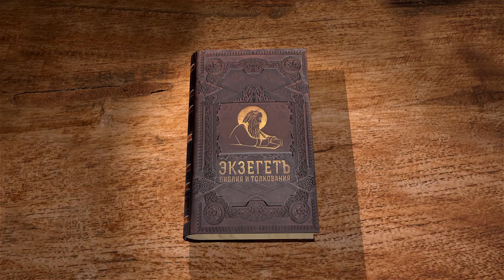Вторая книга Паралипоменон. Глава 9. Протоиерей Олег Стеняев. Ветхий Завет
Повторяется повествование 3 Цар. 10. Царица Савская, которую Господь Иисус поставил в пример неверующим фарисеям, пришла послушать премудрости Соломона и принесла ему дары. Из какой земли она пришла и с какой целью она решила испытать его мудрость? Продолжается рассказ о пике величества царства Соломона. В золоте и серебре недостатка не было, ему покорялись многие цари, у Соломона было большое конное войско (что, впрочем, противоречило закону Моисея). Почему в Ветхом Завете наградой за благочестие было земное благополучие? О грехопадении Соломона книга Паралипоменон не сообщает. Что стало с записями пророков Нафана, Ахии и Иоиля, в которых описаны деяния Соломона?